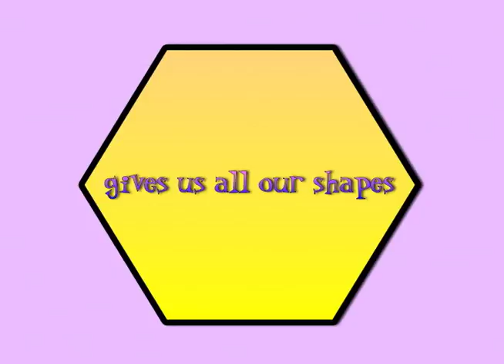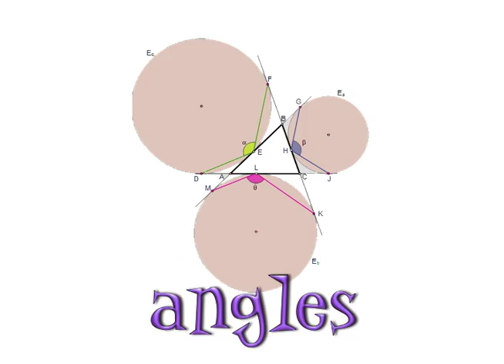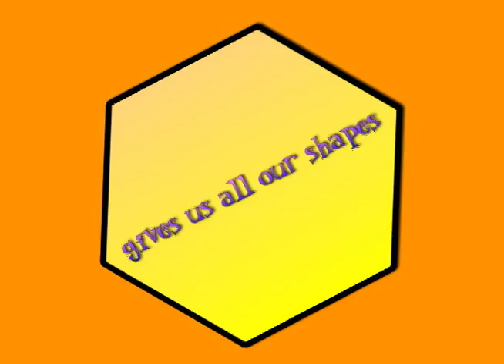Geometry Song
I wrote this for my elementary math students to introduce a geometry- unit: circles, squares, triangles, rectangles, polygons, spheres, and more!
Which shapes can your students recognize?
See more of Mr. R.'s free math and science resources

LYRICS:

Geometry, geometry,
Gives us all our shapes you see...
Circles, squares, prisms, spheres,
Shapes that look like rabbit ears...

Shapes of grapes, and apes, and apes,
Hiding out behind the drapes,
Time to make a great escape,
When shapes are forming into apes...

Shapes of scrapes,
Shapes of plates,
Naming, using,
All those shapes,
Circles, squares, polygons,
And all the shapes you've ever drawn...

Circles, squares, polygons,
All the shapes you've ever drawn,
Ovals, cubes, prisms, spheres,
Shapes that look like rabbits ears!
Hexagon,
And octagon,
And pentagon,
All be gone!
Pyramids here,
Squares over there,
All the shapes that I can bear!

Angles, curves, diamonds, swerves,
Shapes I often do observe,
Make me dizzy,
Make me sigh,
Geometry's one busy guy!!!

Shapes that look like rabbit's ears
Hexagons, pentagons, polygons,
And octagons,
And septagons,
And nonagons,
All those gons,
Now they're gone!

Rhombus, circle, trapezoid,
Shapes we use to fill a void,
Oval, cubes, and triangle,
Don't forget the rectangle!
Spiral, angle, cone, star wedge,
Even shapes that have no edge!
Pyramid, Parallelogram
Geometry is who I am!